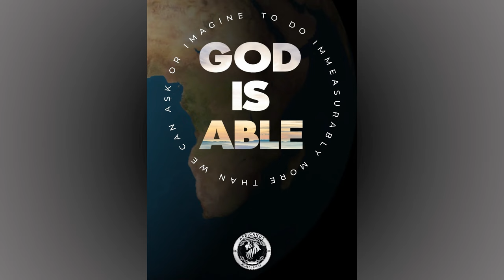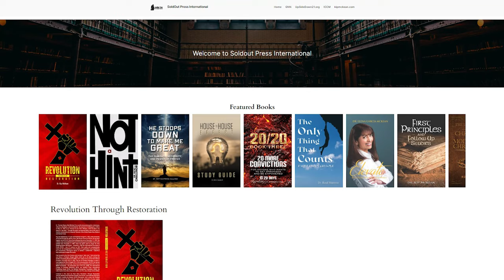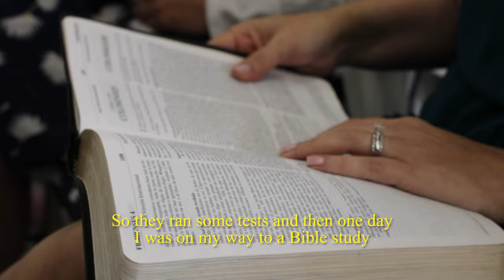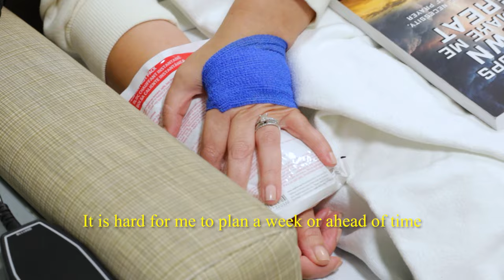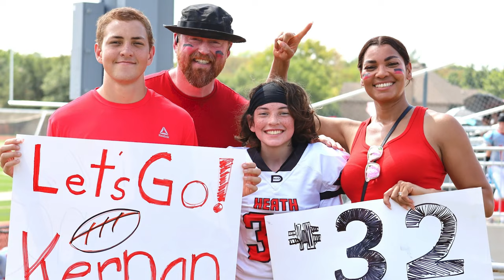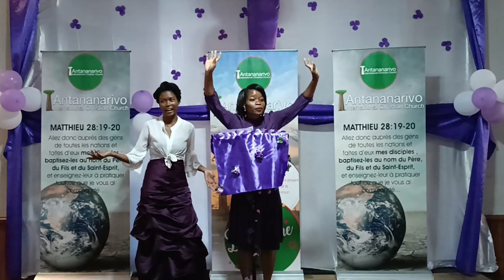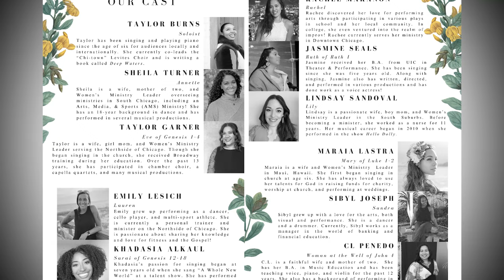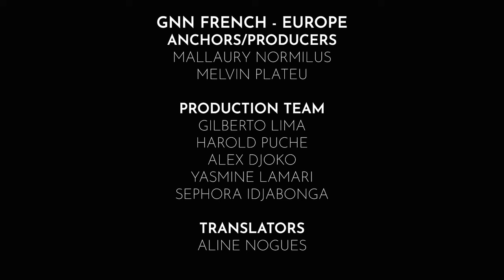S4: Episode 7 | March Gladness | April 14, 2024